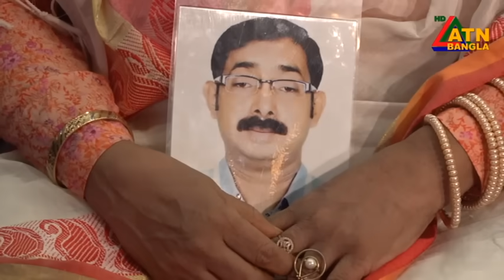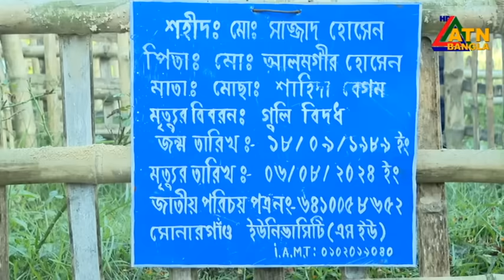এটিএন বাংলার সকাল ১০ টার সংবাদ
এটিএন বাংলার সকাল ১০ টার সংবাদ । 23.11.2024